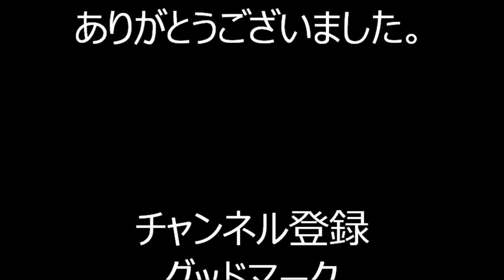東京音頭 2024年葉一秋のBON祭り盆踊り18 下神明天祖神社 東京都品川区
2024年東京都品川区にあります下神明天祖神社で行われた、
「葉一秋のBON祭り盆踊り」の様子です。